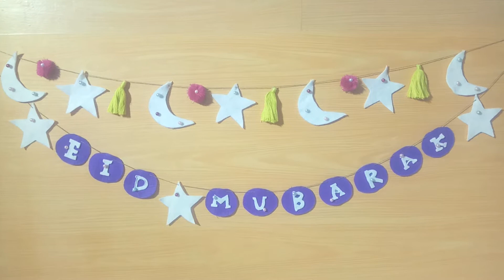hiasan dinding || dekorasi lebaran